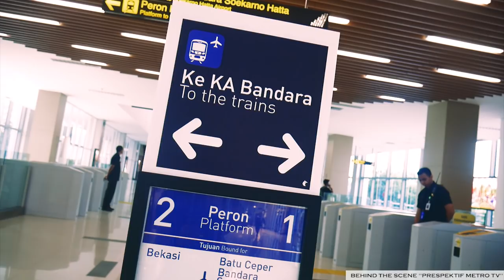SAYKOJI BIKIN HEBOH DI GERBONG KERETA, GOKIL FREESTYLENYA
Kalo ngomongin freestyle rap, enggak ada yang ngalahin Saykoji deh. Pas kemarin gua shooting PerspektifMetroTv, dalam perjalanan pulang dari bandara, kita bengong nih berdua. Daripada tidur terus kelewatan stasiun nyampe ke bogor, kita ngerap pake kata2 ajaib. Ada sontoloyo dan anying, buset nih Saykoji di kepalanya pake Pentium berapa ya? cepet banget mikir freestylenya, salut bro !